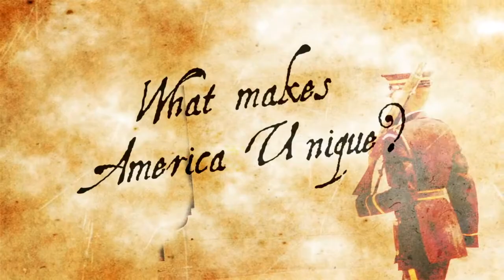The Constitution: America's Rule Book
What is the purpose of the constitution, and what role should it play in the life of our great nation? Watch and listen as Dr. Harding explains crucial truths about one of America's most sacred documents.